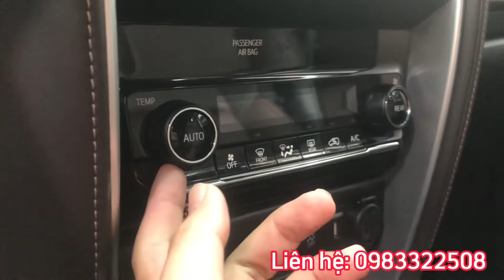TOYOTA FORTUNER 2.7V 2017 - SUV 7 CHỖ MÁY XĂNG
Toyota Fortuner - SUV gầm cao 7 chỗ - sản xuất năm 2017 - máy xăng cực bốc 2.7V, 1 cầu, số tự động - phù hợp đi gia đình đông người.
Giá đang mong muốn 868tr, hoàn toàn thoải mái thương lượng để giảm thêm!!!
Gọi ngay 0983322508 hoặc đến showroom 17 Phạm Hùng - Hà Nội để trải nghiệm xe thực tế!!!